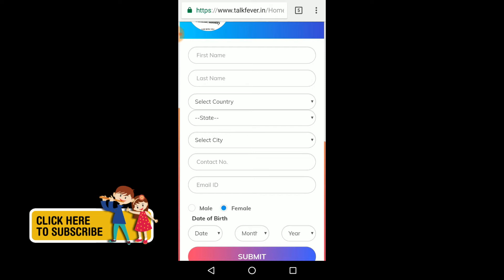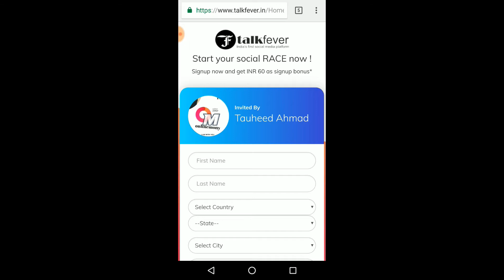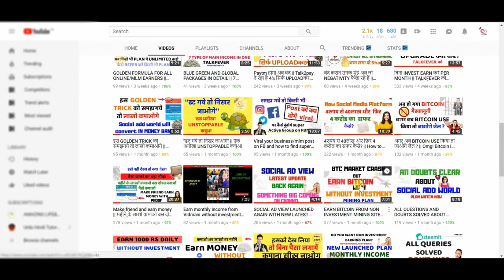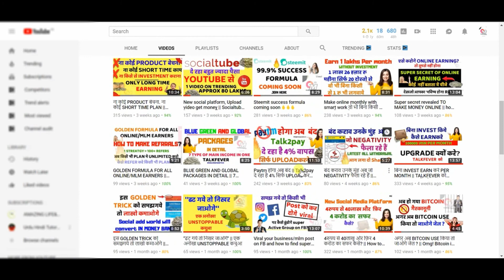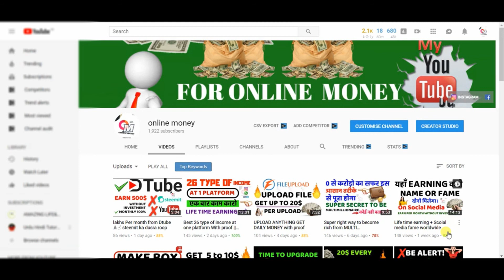Talkfever Worldwide launched but now how to register ?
Full plan video of talkfever

Queries Solved..

1) How to work in talkfever ?
2) How to earn money from talkfever ?
3) How to register on talkfever ?
4) How to make id on talkfever ?
5) how to fill profile on talkfever ?
6) Talkfever launched worldwide.

KEEP CONNECT
BE HAPPY.